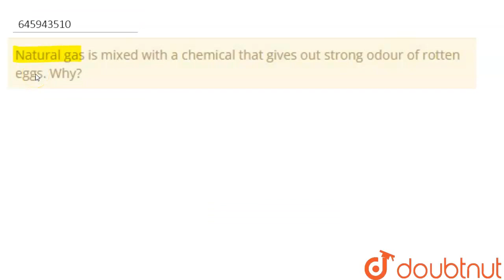Natural gas is mixed with a chemical that gives out strong odour of rotten eggs. Why? | CLASS 8 ...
Natural gas is mixed with a chemical that gives out strong odour of rotten eggs. Why?
Class: 8
Subject: CHEMISTRY
Chapter: COAL AND PETROLEUM
Board:FOUNDATION

👉 Have Any Query? Ask Us.